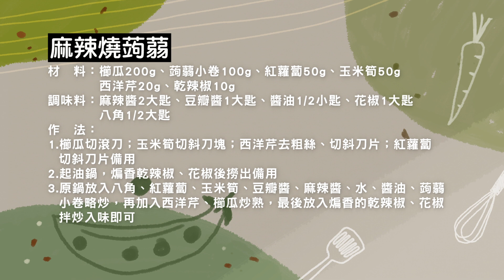爆炸好吃的低卡料理~麻辣燒蒟蒻｜蔬果生活誌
想要減醣減重的人有福啦
爆炸好吃，又低卡低熱量的料理來囉!
小黑師傅利用辛香料、醬料
把原本無味的蒟蒻填入滿滿的香跟辣
讓原本無趣的減重食材，頓時變身為可口美味的料理
但是要小心慎入~~以免停不了口!!

【麻辣燒蒟蒻】
材料:櫛瓜200g、蒟蒻小卷100g、紅蘿蔔50g、玉米筍50g、西洋芹20g、乾辣椒10g
調味料:麻辣醬2大匙、豆瓣醬1大匙、醬油1/2小匙、花椒1大匙、八角1/2大匙
作法:
1.將櫛瓜切滾刀、玉米筍切塊、西洋芹切片去粗絲、紅蘿蔔切片備用。
2.蒟蒻切塊、芹菜切粒備用。
3.起油鍋，乾煸乾辣椒、花椒後撈除，再依序加入八角、紅蘿蔔、玉米筍、豆瓣醬、麻辣醬、水、醬油、蒟蒻小卷、西洋芹、櫛瓜拌炒至熟，最後再加入辣椒與花椒即可。